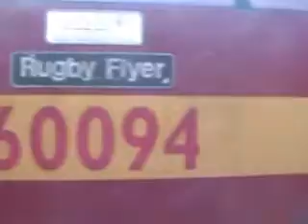60094 passing Manchester Victoria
Having just arrived at Victoria station in readness for 46115 (never showed) I had noticed this from P3 approaching the station so i had ran over the bridge and back down the other saide to catch thisi didnt have enough time as when i got off the dridge it was arriving